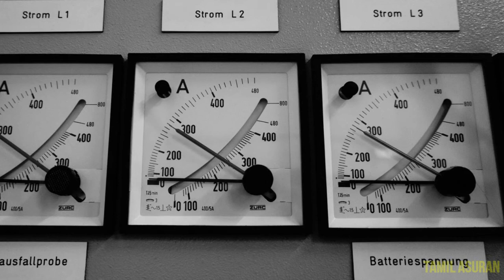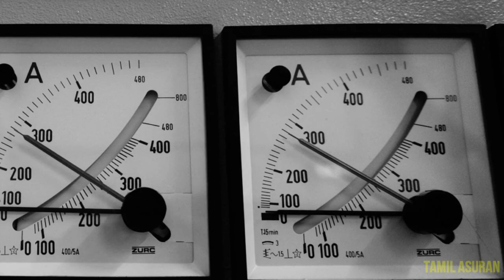அம்மீட்டர் மின்னோட்டமானி என்றால் என்ன? | Ammeter Meaning in tamil | Science Facts 2021